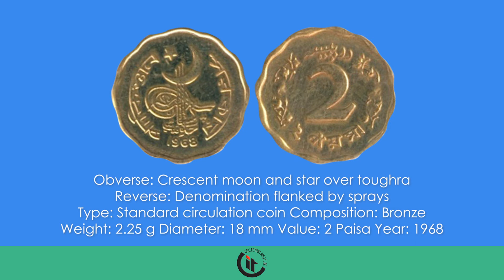History of Pakistan 2 Paisa Coins 1964-1968 HD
History of Pakistan Two Paisa Coins 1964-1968 (Pakistan 2 Paisa 1964)(Pakistan 2 Paisa 1965)(Pakistan 2 Paisa 1966) (Pakistan 2 Paisa 1967)(Pakistan 2 Paisa 1968) Song:Summer of 1984  Artists: RKV